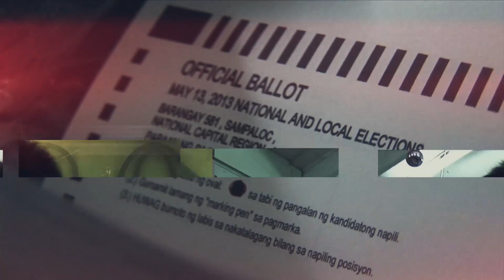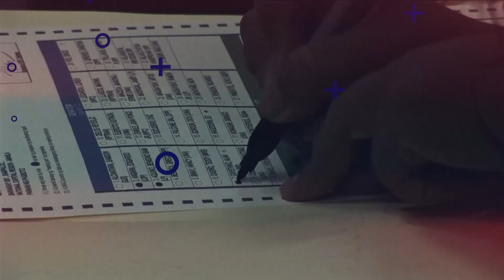Harapan2019: Abner Afuang on the Prices of Goods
Abner Afuang answers question of Harapan2019: "Mapapababa niyo ba ang presyo ng mga bilihin?"